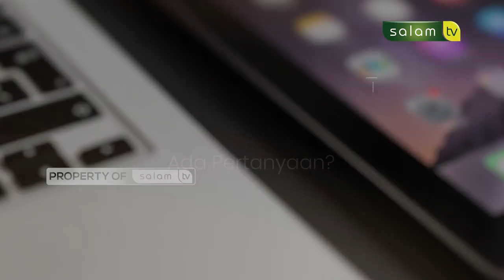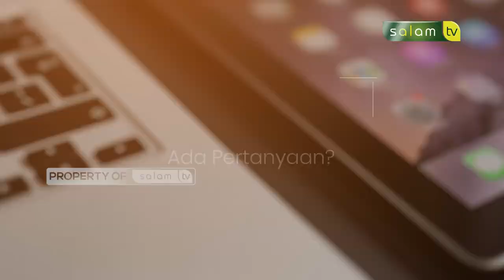HALO USTADZ "Melukis alis tanpa mencukurnya" - Ustadz Muslim, MA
Bagaimana Hukumnya?

Simak yuk “HALO USTADZ"

"Melukis alis tanpa mencukurnya"
Bersama Ustadz Muslim Maslan, M.A

Jazakumullahu khairan…

Organized by:
🌐 Arrisalah Media Network
📡 Salam TV
🖥 Islamicmedia.id
📻 Radio Arrisalah